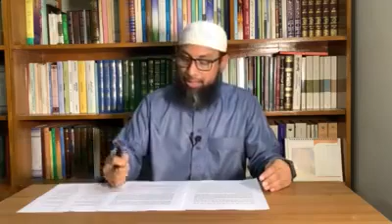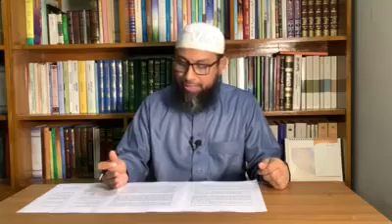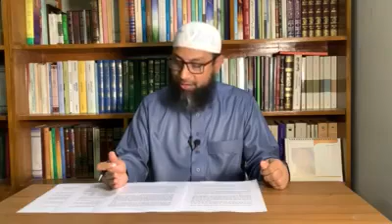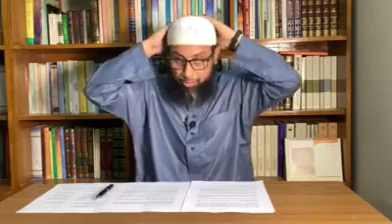রাসূল (স.) এর উযু || Dr. Mohammad Monzur-E-Elahi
Our Official Facebook Page:(ইসলাম এক শাশ্বত জীবন ব্যাবস্থার নাম)

Our Mission:
সত্য প্রচার করা, সকল ভ্রান্ত আকীদা ছেড়ে একমাত্র আল্লাহ প্রদত্ত ও রাসূল(সাল্লাল্লাহু আলাইহি ওয়া সাল্লাম) এর দেখানো পথে চলা এবং মানুষদেরকে সিরাতিম মুস্তাকিম এর দিকে আহবান করা।

(Preaching the truth, abandoning all false beliefs and following the path given by Allah alone and shown by the Prophet (peace be upon him) and calling people to Siratim Mustaqim.)